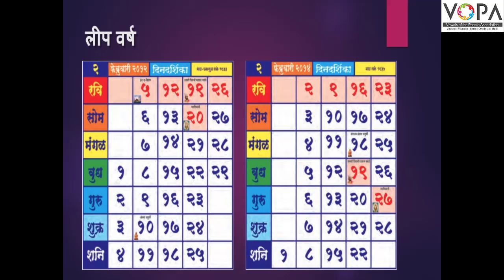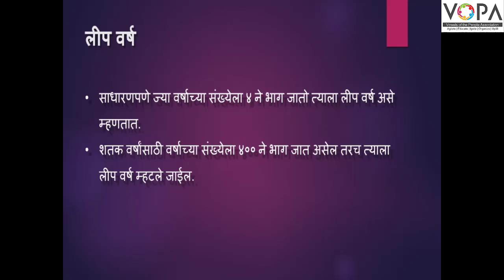4थी । गणित । पाठ क्र. 8 । कालमापन । V6 | VSchool